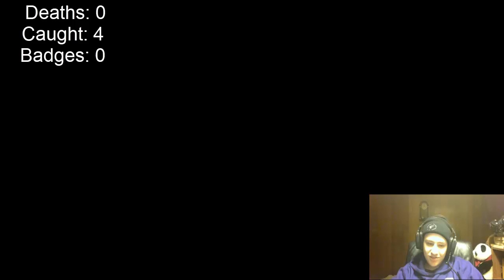Life is life. Soul Silver Randomizer Nuzlocke Ep. 2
Letsssss get it we are back for episode 2. Lets see how this goes.

Nuzlocke Rules:
1. When a pokemon faints it is dead.
2. You can only catch the first pokemon on every route if you don't you may not catch one on that route.
3. You must nickname your pokemon